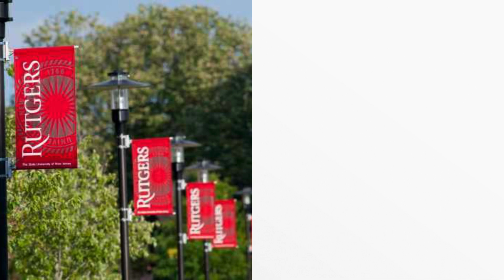2019 Rutgers Workforce Development Training Showcase Invitation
Invitation to Rutgers Workforce Development Annual Training Showcase 2019.